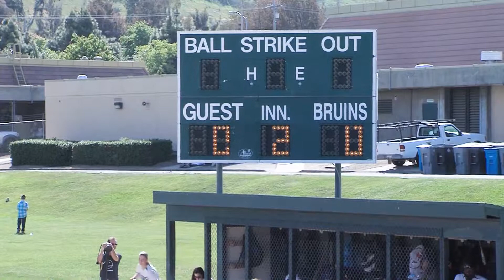4/12/13 SPSV Bruins vs Salesian Pride Varsity Softball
4/12/13 SPSV vs Salesian Pride Varsity Softball.